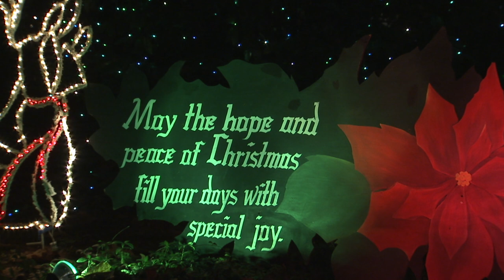Country Bluegrass Christmas (1080p) FULL MOVIE - Documentary, Music, Holiday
Perfect as a background for holiday entertaining, opening presents, and relaxing.

Directed by: Joseph Micallef